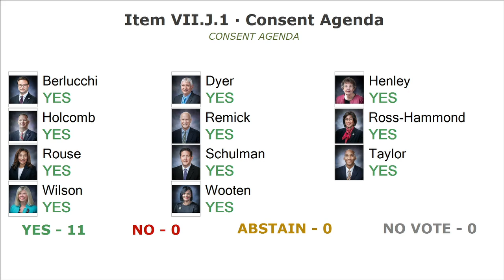City Council Formal - 09/05/2023